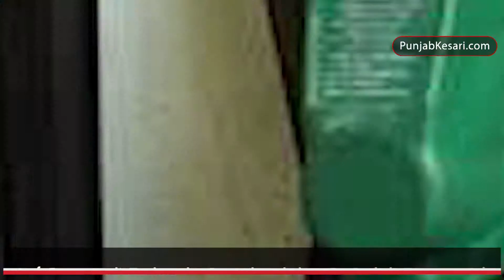अंतर्राष्ट्रीय बाजार में कच्चे तेल की कीमतों में गिरावट, लोगों को मिलेगी और राहत | Punjab Kesari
अपनी कीमतों से रुलाने के बाद अब पेट्रोल लगातार गिरता जा रहा है | अंतर्राष्ट्रीय बाजार में कच्चे तेल की कीमत लगातार कम हो रही है | इससे लोगों को और रहत मिलने के असर हैं |